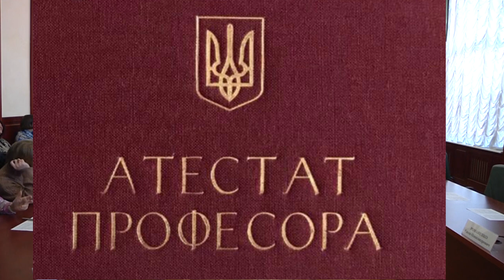Вчена рада НАУ 15 02 2023р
Вручення відзнак